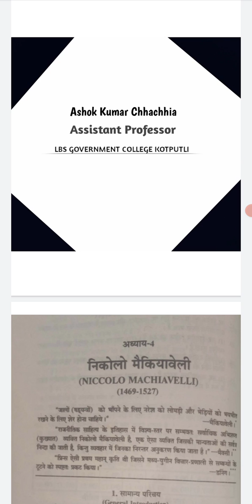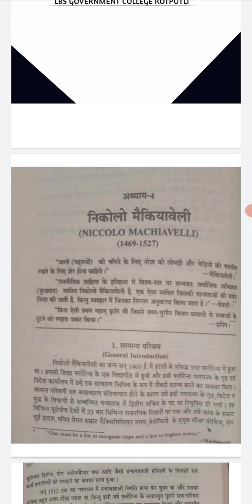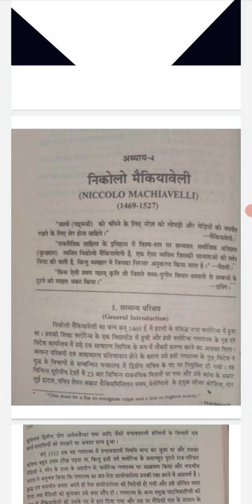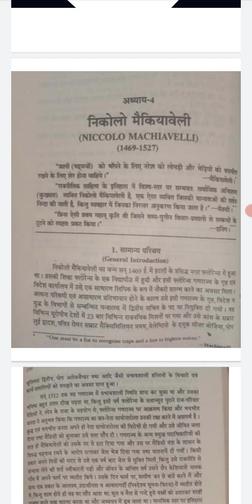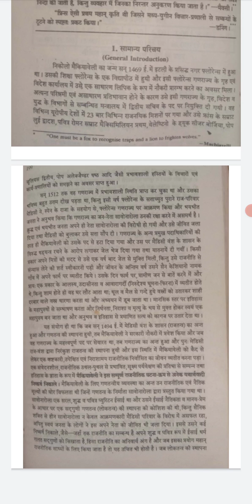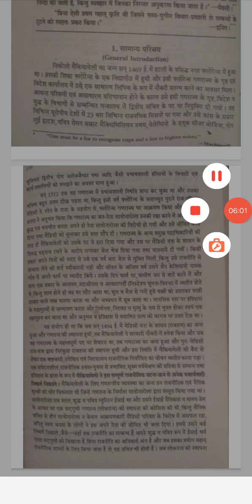Ashok Chhachhia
निकोलो मेकियावेली BA part III Paper I